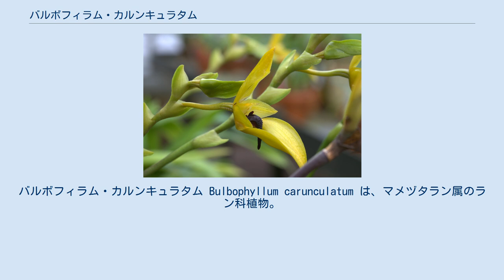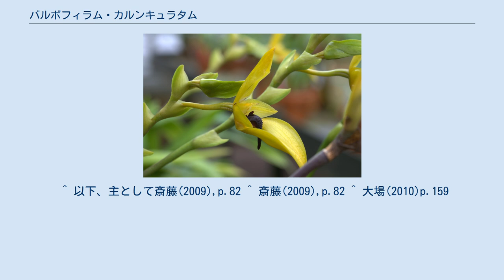バルボフィラム・カルンキュラタム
バルボフィラム・カルンキュラタム Bulbophyllum carunculatum は、マメヅタラン属のラン科植物。
この類では大きな黄色い花を付ける。
ただし匂いは臭い。
 常緑性の草本で着生植物。
偽球茎は互いに接して着き、卵形で長さは4cm程になる。
葉は楕円形で肉厚、長さは20-25cmになる。
花茎は長さ30cm以上に達し、先端近くに複数の花を付けるが、1輪ずつ開花する。
花は長さが10cmに達する。
萼片と側花弁はいずれも鮮黄色で光沢がある。
側萼片は互いに沿うように伸びるが、互いにくっつかない。
側花弁は萼片より短い。
唇弁は肉質で黒紫色、基部は塊状になっており、先端は肉質の棒状になり、表面には疣状の突起がある。
花は腐肉のような悪臭を放ち、ハエを誘引する。
 フィリピンに産する。
高温多湿な熱帯雨林に生育し、半日陰の樹幹に着生するか、倒木の上などに見られる。
ただし広く普及はしていない。
本属のものでは花が大きい方であり、また鮮やかな黄色が美しい。
ただし香りは悪い。
 ^ 以下、主として斎藤(2009),p.82 ^ 斎藤(2009),p.82 ^ 大場(2010)p.159